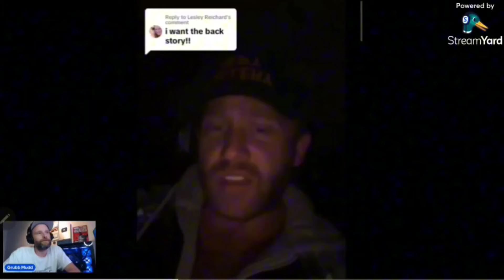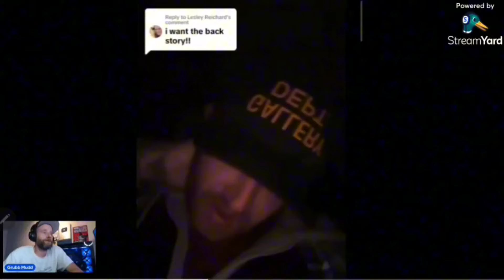Customer picked the Wrong Concrete Contractor 2 RIP OFF